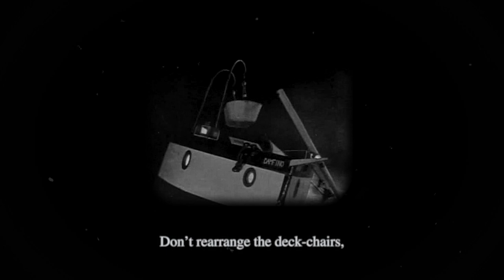Bill Lynch - Two Degrees